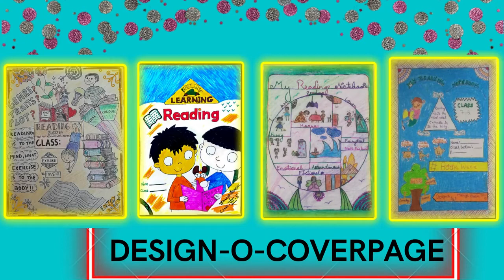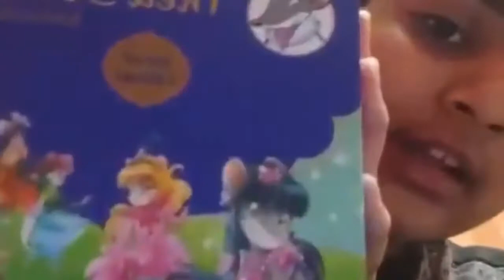Book Week 2021